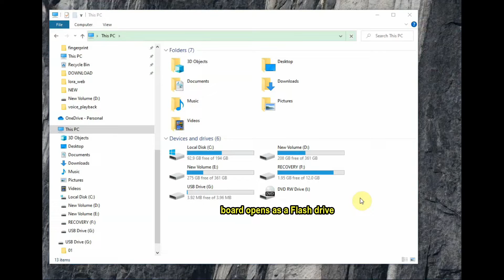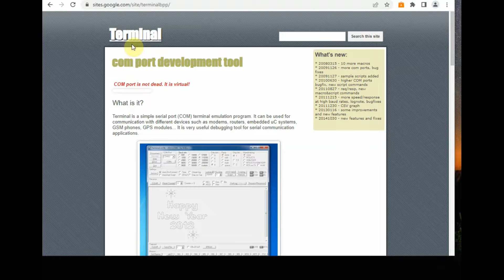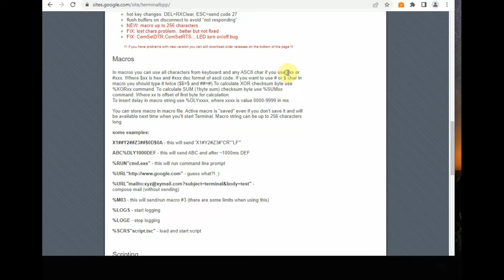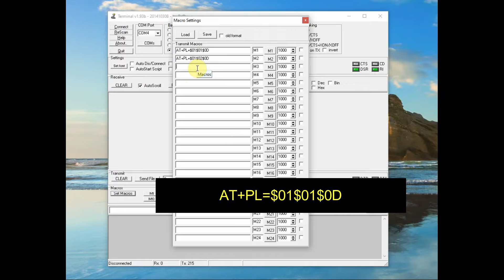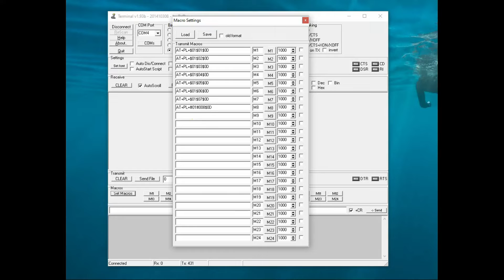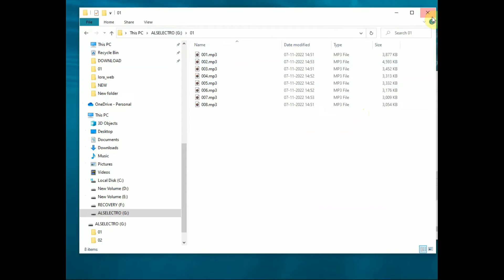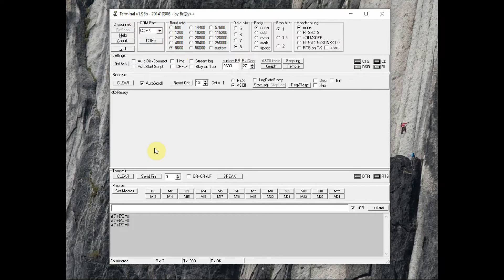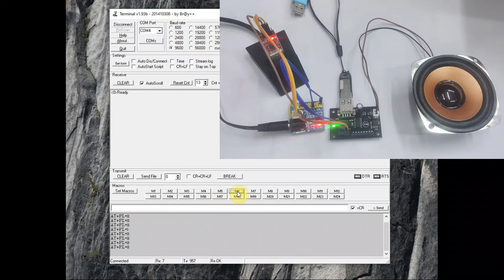Audio PlayBack Board -Flash & Pendrive Versions CW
Audio playback module is useful to playback high quality audio mp3 files.
One f the version has got on board 4MB Flash IC 25Q32 . You can load your files on to flash memory using a USB A-A cable from PC.
On board 2 watts amplifier IC 8002 is provided.A speaker can be directly connected to the module.Also audio preamp pins (mono output in Flash version) provided to add an external Amplifier.
Other version is pendrive supported and has stereo preamp output.
Module needs power source of 5V 1Amp.
Serial pins provided Tx/Rx to access files from an external microcontroller like Arduino.

Also 8 pins provided to access first 8 files by providing Gnd pulse trigger to the pins.
Folders from 01 to 99 supported
Each folder can have 255 files from 001 to 255.
Total 25000 files can be addressed.